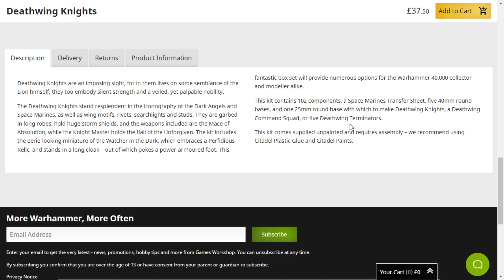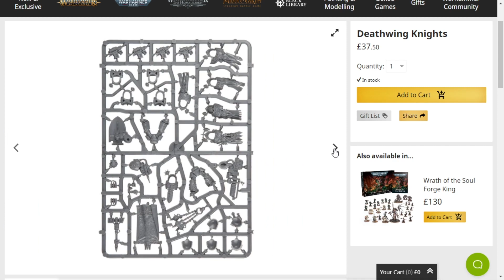Warhammer 40k Dark Angel Deathwing Knights Are Great Models